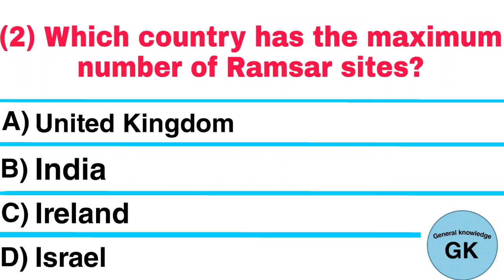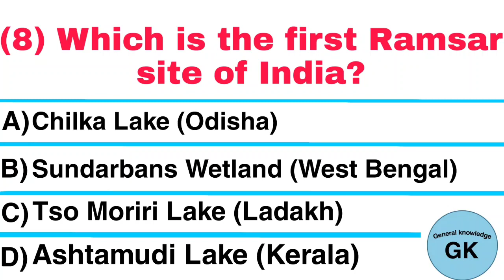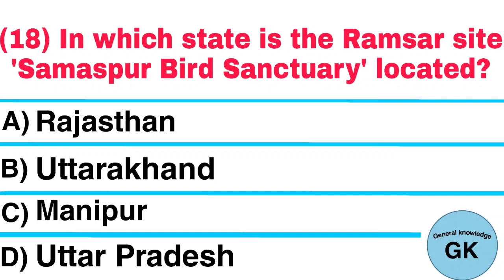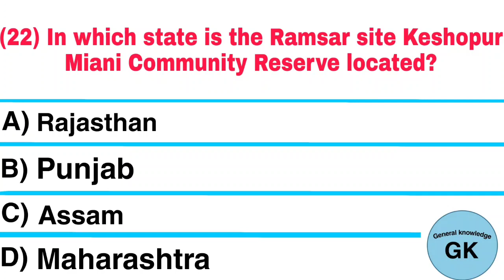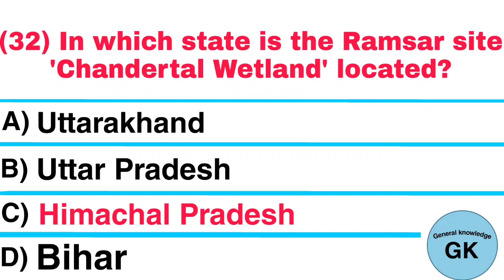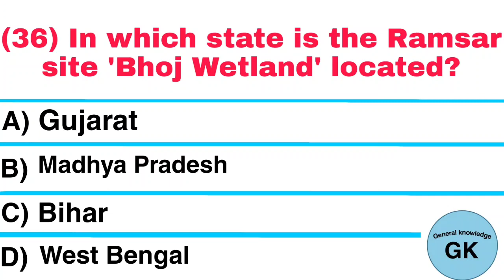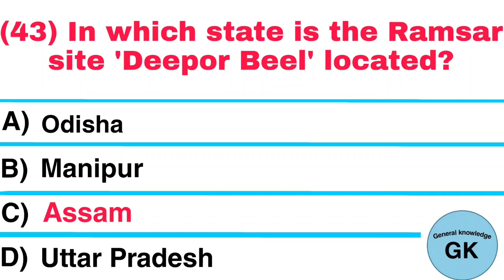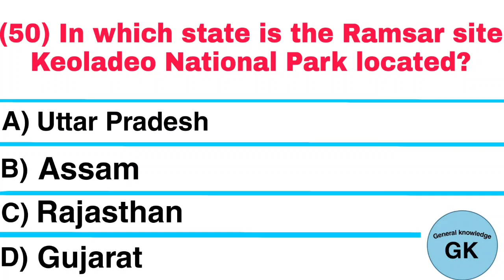Ramsar Sites of India 2022 MCQs | Ramsar sites in india | General Knowledge Questions and Answers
ramsar site of india
ramsar sites of india mcq
ramsar sites of india questions
ramsar sites in india
ramsar sites in india mcq